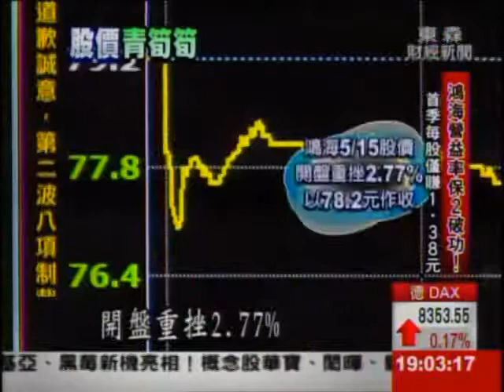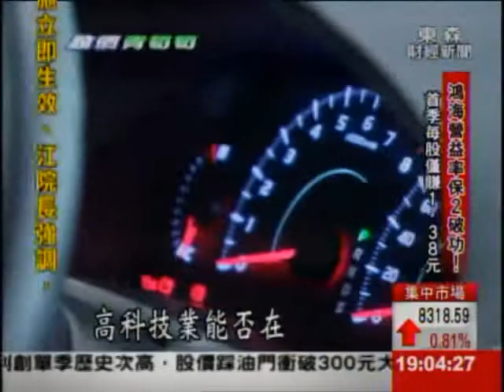鴻海首季營益率沒保2 EPS僅1.38元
蘋果不紅，鴻海臉也綠了！鴻海昨（14日）晚公佈今年首季稅後盈餘163.5億元，雖較去年首季出現8％的成長，但首季合併營益率卻「保2」不成、僅1.72％，合併毛利率5.68％，單季每股稅後盈餘1.38元，雖落在法人預估值1至1.6元的中間，但營利率保2不成，恐對法人圈造成衝擊。